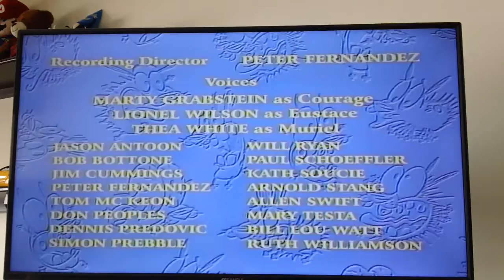stretch films inc.